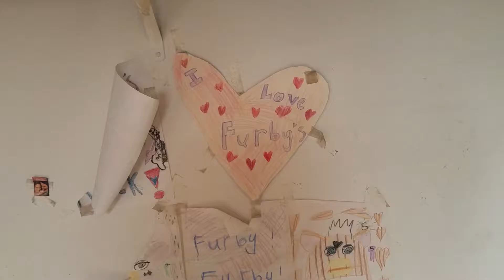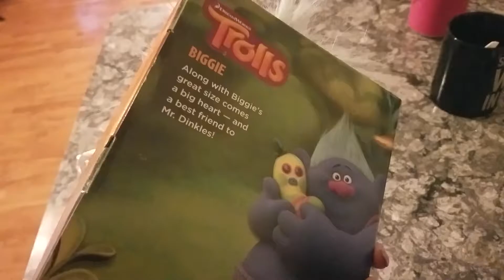Hunt for TROLLS!!! - Vlog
Looking for stuff for our son's easter basket!